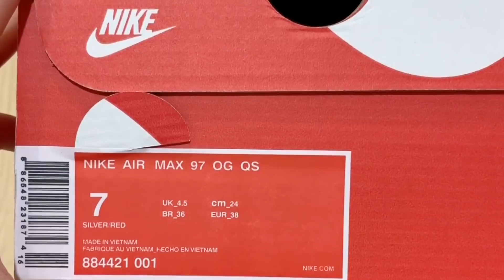PK​ GOD เหมือนจนแยกแทบไม่ออก​ Nike​ Airmax​ 97​ แท้​ VS​ ปลอม ? | คลิปนี้แจกรองเท้า | Popeye Review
ตอนนี้ผมเปิดกลุ่มไลน์ สินค้าแท้ 100% แล้วนะครับ อัพเดตสินค้าใหม่เรื่อยๆ ✔️ สินค้าแท้พร้อมส่ง พรีออเดอร์ Sale มีทุกอย่าง 🇯🇵🇰🇷🇹🇭 กดลิ้งค์เข้ากลุ่มได้เลย

ดูให้จบ มีแจกรองเท้า เป็นกิจกรรมแจกฟรีคู่ที 5 ของ Channel ผมแล้ว
ตามคำเรียกร้อง Nike airmax 97 สีดำ แท้ VS ปลอม​ เวลาซื้อออนไลน์จะได้ไม่โดนหลอก​😬
📍 ผมซื้อทั้ง 2 คู่มาจาก IG : beyondstoreshoes
🎉 แจกคู่ของปลอม มูลค่า 1,500฿ 🎉
กติกาง่ายๆแค่
2. บอกจุดต่างแท้กับปลอม
3. กด Like คลิปนี้
4. คอมเม้นท์ Size ที่ต้องการ
5. รอประกาศผลทาง YouTube วันที่ 25 กรกฎาคม นี้